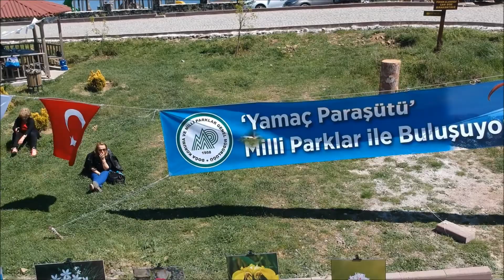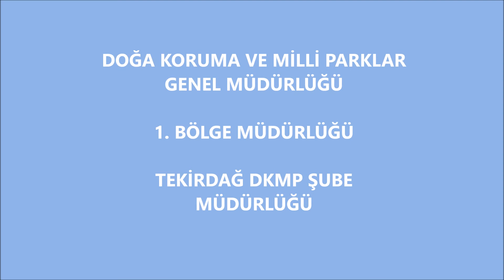Tekirdağ Kartaltepe Tabiat Parkı Yamaç Paraşütü Etkinliği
Tabiat turizmi çerçevesinde Tekirdağ İli Kartaltepe Tabiat Parkında düzenlenen Yamaç Paraşütü Şenliği ile hem Tabiat Parkımız, hem de Yamaç Paraşütü tanıtımı yapılmaktadır.